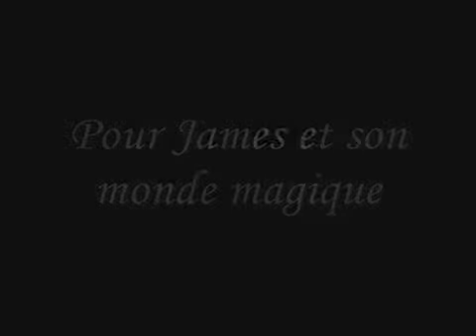Kern River Valley and Lake Isabella to il Divos Nella Fantasia instrumental